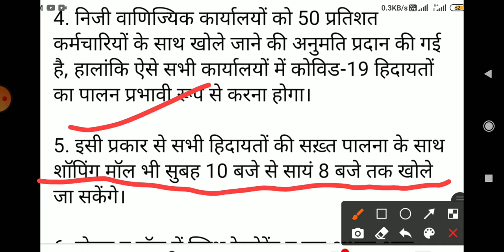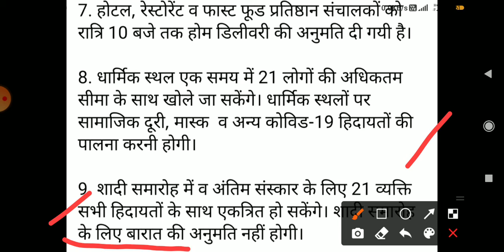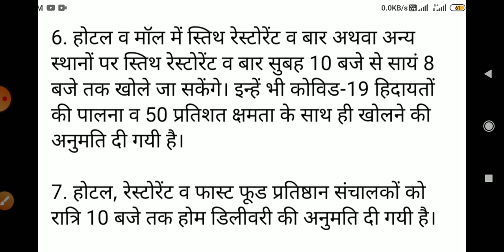haryana lockdown extended haryana extended lockdown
hssc exams result
hssc update
hssc syllabus